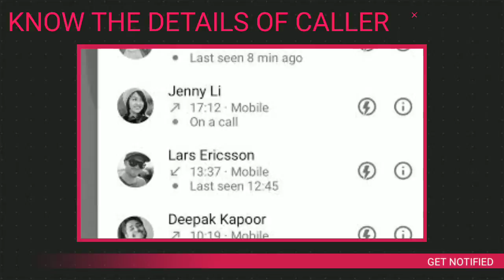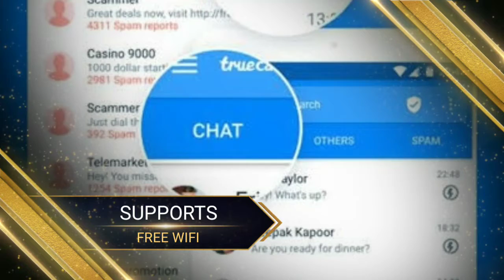truecaller Update: फोन आने से पहले ही मिल जाएगी जानकारी, ऐसे काम करेगा फीचर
हेल्लो दोस्तो आशा करते है आप सभी अच्छे होंगे दोस्तो अगर आप हमारे चैनल पे पहली बार आए है तो इसे subscribe करना ना भूले हम रोजाना ऐसी ही टेक सम्बंध विडियोज आपके लिए लाते रहेंगे।
अगर आप हमसे जुड़ना चाहते है या फिर कोई आपके मन में कोई सवाल है तो आप हमसे हमारी